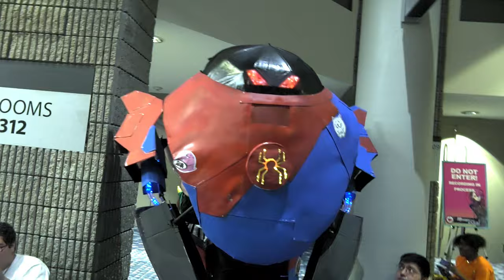SPIDER-MAN SPIDER-VERSE COMIC CON INVASION @ MomoCon 2019